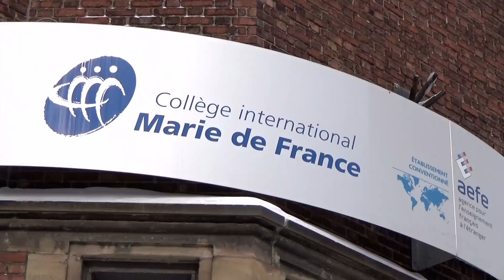L’astronaute de l’ASC David Saint-Jacques inspire des élèves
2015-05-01 - Nos astronautes canadiens Jeremy Hansen et David Saint-Jacques sont nos meilleurs et plus visibles ambassadeurs. David s’est récemment entretenu avec des élèves du Collège international Marie-de-France à Montréal en direct de Houston, via Skype – une expérience inspirante pour tous ceux impliqués!

Est-ce que vous, vos enfants, vos élèves ou votre voisin, avez déjà été inspirés par le travail que nous faisons, par l’espace? Racontez-nous vos histoires avec des vidéos, Vines, dessins, poèmes, photos, de l’art… Surprenez-nous! Publiez-les sur Twitter et Facebook en utilisant le mot-clic inspiréparASC. Nous serons à l’affût!

Source : Agence spatiale canadienne